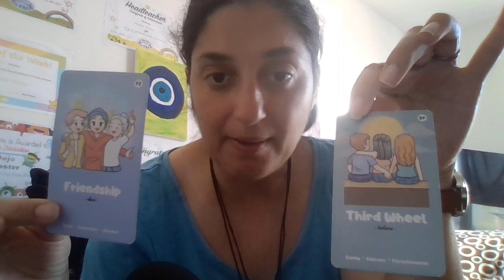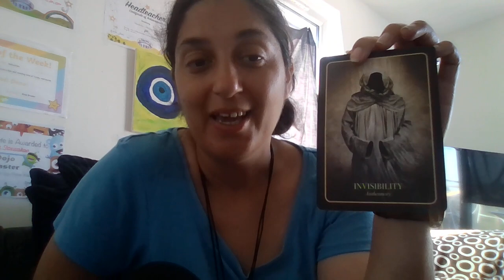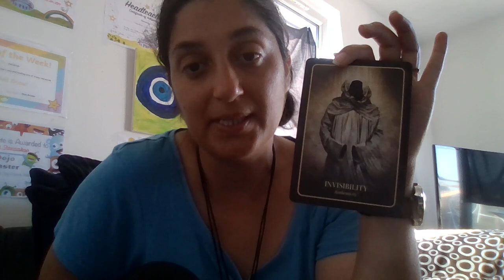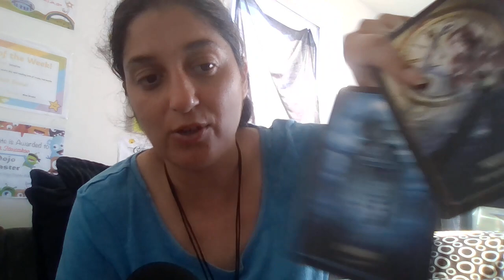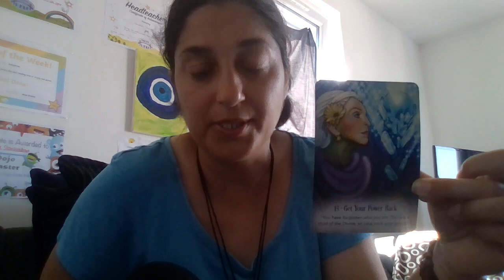Vahy orcal anjelske odkazy✨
Pamätajte, že vyklad kariet by nikdy nemal nahrádzať odborné rady akéhokoľvek druhu. Niektoré vykladanie nemusia prirodzene rezonovať.  Nikdy nepodceňujte svoju vlastnú schopnosť urobiť správne rozhodnutie.